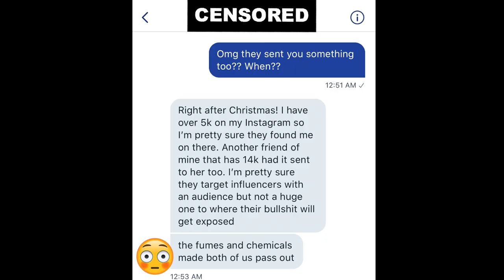FAKE COMPANY SENDS POISON TO MY P.O. BOX?! *NOT CLICKBAIT*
*Not Clickbait* OMG this was seriously soooo scary, I'm gonna film a video talking about everything that happened AFTER THIS with the police coming to my house, etc... SOON!!!

My DWM Cam
Tripod I Use
Vlogging Tripod
My Camera Bag
My Lighting System
ASMR Microphone
External Hard Drive

★ Get $15 off your first Uber ride with code "tryfree10" or this

If you see this, comment secretsquad below lol. I LOVE YOU!!!